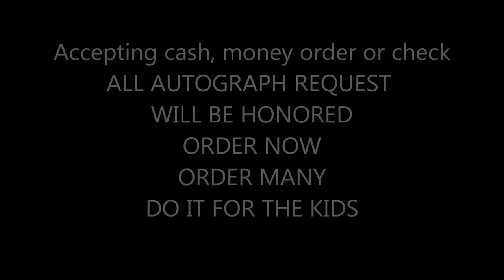CD Prom "You've Missed Your Last Goodbye" Darryl Rhoades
This is short excerpt of "You've Missed Your Last Goodbye" from the CD "The Last Goodbye" from Darryl Rhoades.  All ordering info is on the video.